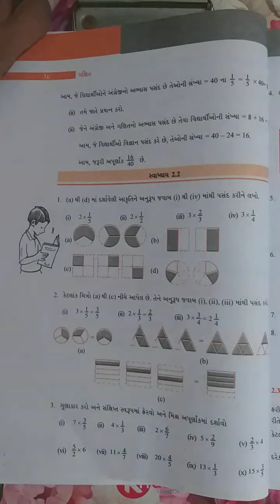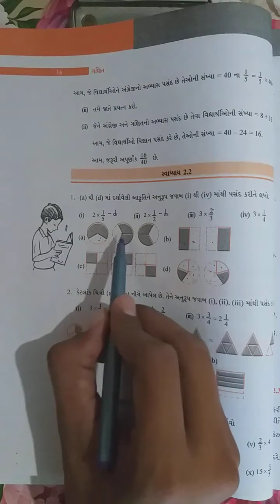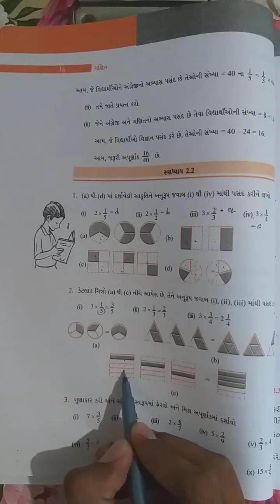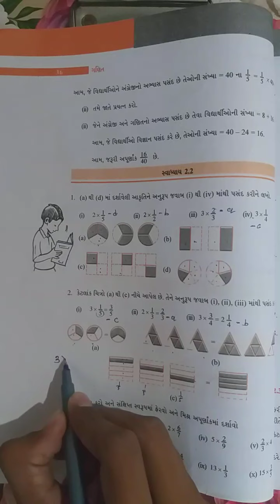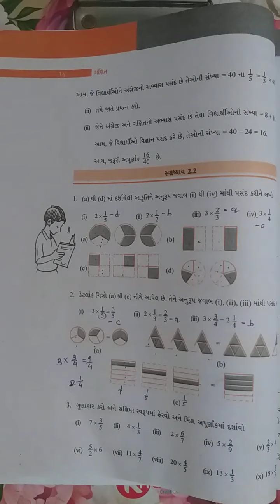Std 7 ॥ Maths ॥ ch 2॥ અપૂર્ણાંક અને દશાંશ સંખ્યાઓ || ભાગ-3